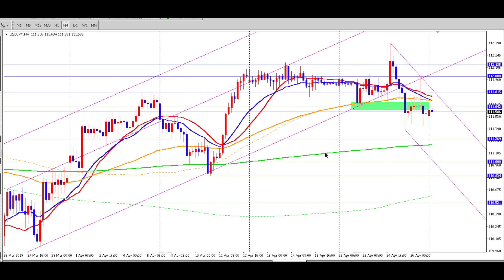FX（為替）ドル円（２０１９年４月２９日〜週明け）最新予想！今後の見通し！チャートテクニカル分析初心者基礎講座 by プロトレーダー翔太 USDJPY【相場解説５０】終盤は親孝行について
【再生リスト】